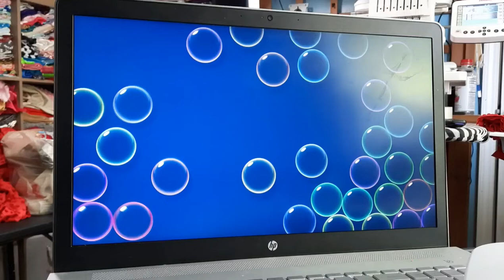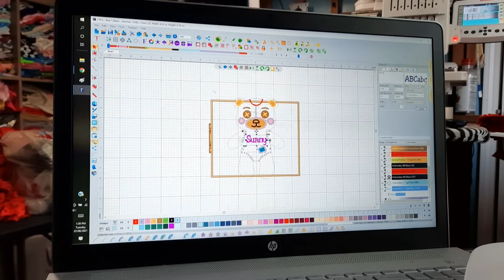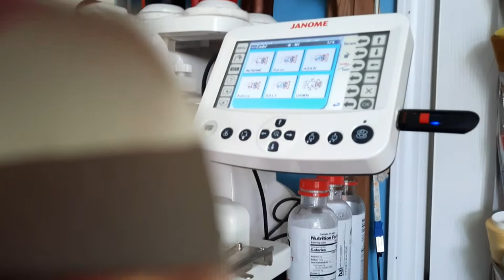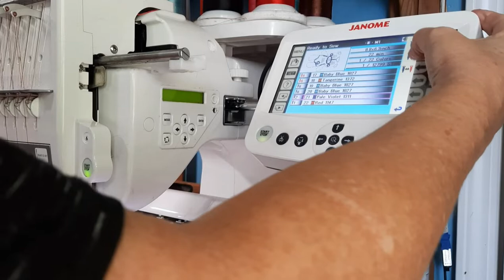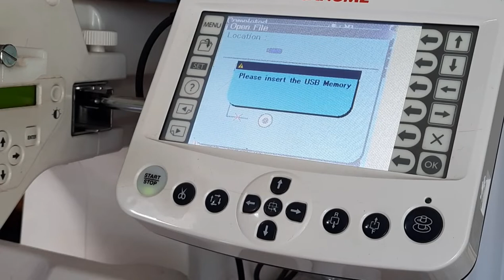How I make the Cocomelon Bear using Florian Total Control U and the Janome mb-7 embroidery machine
I make Cocomelon Bears and all their Characters.
Like the Elephant, Mouse, Monkey, Cat, Wolf and the Pig.
I'm not very good at making videos, but I thought I would give you a run threw on how I go about making the little Plush Characters.
if you would like to purchase one of these little guys.
Thanks sew much for watching and God Bless